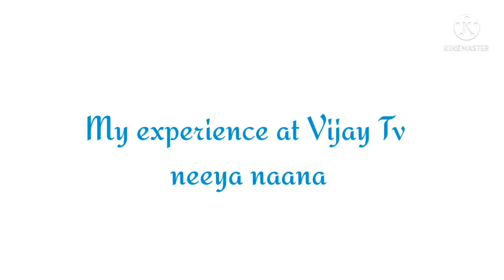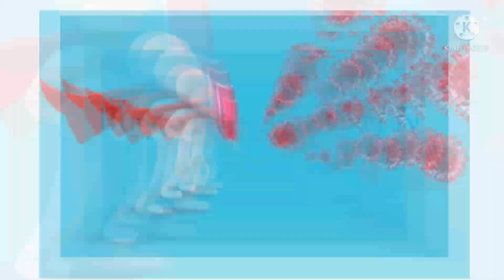my experience at Vijay TV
Hi friends, today we are going to watch  about my experience at Vijay TV
neeya naana program and awareness video

👉 must watch .